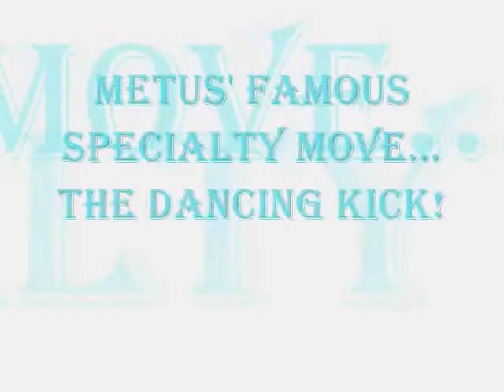Glatorian Metus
The story of how Metus became a Glatorian. It's also showing the MoC. The stop motion part's pretty smooth, actually. Song is "Hero" by AIK. Enjoy! And, also